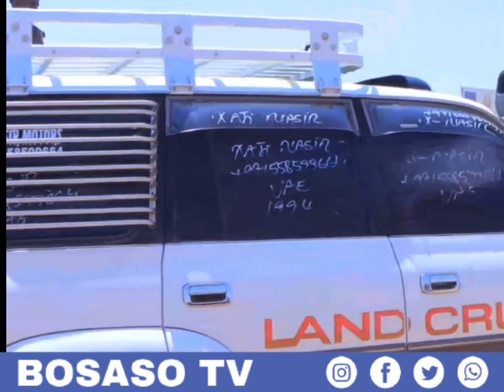Taliyaasha Ku sugan Taliska Guumeys Ee SSC-Khaatumo Ayaa Ka hadlay Nin Ka soo goostay Somaliland